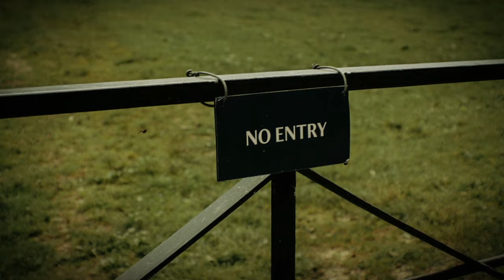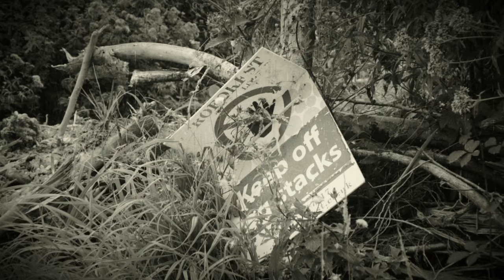Woodchester Stroud Mantions Park Woods | Photography Shots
Hello and Welcome Everyone to one of my Photography Slide show I took on Saturday Afternoon at Woodchester around the Mantions and Park area Also in involving around the Woods. where I took alot of pictures and footage a very beautiful place to come and explore and worth a visit. I'm coming back again at some point for a part two as I didnt get to film and take pictures of the Boat house and the lake here and it was very wet here with lots of Rain but I managed to capture and get the best shots I could of this.

I hope you enjoyed the video! I will post new vlogs.

Cameras and Equipment's Bits & Parts I use for my Photography and Film Productions:

Canon EOS 2000D DSLR Camera and EF-S 18-55 mm f/3.5-5.6 IS II Lens, Black

Canon EOS 4000D DSLR Camera and EF-S 18-55 mm f/3.5-5.6 III Lens - Black

Sony Vlog camera ZV-1 | Digital Camera (Vari-angle Screen for Vlogging, 4K Video) ZV1BDI.EU - Black

Sony GP-VPT2BT Handgrip (for Selfies and Vlogging, Can Also be Used As a Tripod, Compatible with Select Alpha and Cyber-Shot Cameras from Sony) Black

Manfrotto MTPIXI-B, PIXI Mini Tripod with Handgrip for Compact System Cameras, DSLR, Mirrorless, Video, Compact Size, Black

WL-1 Wide Angle Macro Lens for Sony ZV-1/ RX100 VII Camera, 18mm Wide Angle / 10X Macro 2 in 1 Additional Lens with Strong Adhesive-Back Mount

Comica CVM-V30 LITE Video Microphone Super-Cardioid Condenser On-Camera Shotgun Microphone

CAMBOFOTO Lightweight Tripod with 3-Way Pan head - Compatible with Nikon Canon Sony DSLR Camera(Black)

K&F Concept 58MM CPL Filter 18 Layer Super Slim CPL Circular Polarizer Filter

K&F Concept Square ND1000 Filter, Slim 2mm Thickness HD 18 Layer Multi-Coated Glass Waterproof 10-Stop ND3.0 Neutral Density Filter 100X100mm with 49/52/58/62/67/72/77/82 Adapter Square Filter Holder

Ulanzi W49 LED Video Light Dimmable, Continuous Camera Lamp Portable Photography Lighting Panel for Canon Nikon DSLR Cameras, DJI OSMO Pocket Mobile 3 2, Zhiyun Smooth 4, Vlog Studio Accessories

K&F Concept® 58mm Slim Variable ND Neutral Density Filter Adjustable Fader ND2 ND4 ND8 ND16 ND32 to ND400 + Lens Cleaning Cloth for CANON EOS Rebel T5i T4i T3i T3 T2i T1i XT XTi XSi SL1 DSLR Camera Lens

Canon EF 50mm f/1.8 STM - camera lenses

SanDisk Extreme 64GB SDXC Memory Card up to 150MB/s, Class 10, U3, V30

SanDisk Extreme PRO 128 GB SDXC Memory Card, Up to 170 MB/s, Class 10, U3, V30, SDSDXXY-128G-GN4IN

All materials for this video is original and personally filmed and taken by myself.